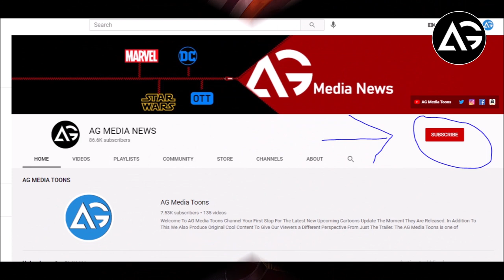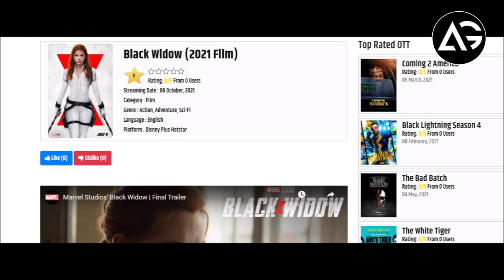Marvel Studios Black Widow India Movie Release Schedule And OTT Update AG Media News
1 LIKE = More Motivation!